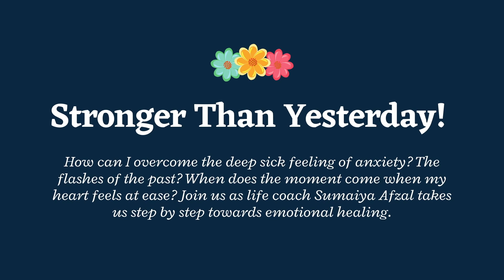Emotional Healing with Sumaiya Afzal | LiveDeen | 6th March, 2021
𝐋𝐢𝐯𝐞𝐃𝐞𝐞𝐧 𝐏𝐫𝐞𝐬𝐞𝐧𝐭𝐬 — 𝐄𝐦𝐨𝐭𝐢𝐨𝐧𝐚𝐥 𝐇𝐞𝐚𝐥𝐢𝐧𝐠 | 𝑆𝑡𝑟𝑜𝑛𝑔𝑒𝑟 𝑡ℎ𝑎𝑛 𝑦𝑒𝑠𝑡𝑒𝑟𝑑𝑎𝑦. 𝐴 𝑔𝑙𝑖𝑚𝑝𝑠𝑒 𝑜𝑓 ℎ𝑒𝑎𝑙𝑖𝑛𝑔 𝑎𝑓𝑡𝑒𝑟 𝑑𝑖𝑣𝑜𝑟𝑐𝑒, 𝑚𝑎𝑟𝑟𝑖𝑎𝑔𝑒 𝑡𝑟𝑎𝑢𝑚𝑎 𝑎𝑛𝑑 𝑚𝑜𝑟𝑒 𝐰𝐢𝐭𝐡 𝑳𝒊𝒇𝒆 𝑪𝒐𝒂𝒄𝒉 𝑺𝒖𝒎𝒂𝒊𝒚𝒂 𝑨𝒇𝒛𝒂𝒍 𝐟𝐫𝐨𝐦 𝑺𝒚𝒅𝒏𝒆𝒚, 𝑨𝒖𝒔𝒕𝒓𝒂𝒍𝒊𝒂

𝐻𝑜𝑤 𝑐𝑎𝑛 𝐼 𝑜𝑣𝑒𝑟𝑐𝑜𝑚𝑒 𝑡ℎ𝑒 𝑑𝑒𝑒𝑝 𝑠𝑖𝑐𝑘 𝑓𝑒𝑒𝑙𝑖𝑛𝑔 𝑜𝑓 𝑎𝑛𝑥𝑖𝑒𝑡𝑦? 𝑇ℎ𝑒 𝑓𝑙𝑎𝑠ℎ𝑒𝑠 𝑜𝑓 𝑡ℎ𝑒 𝑝𝑎𝑠𝑡? 𝑊ℎ𝑒𝑛 𝑑𝑜𝑒𝑠 𝑡ℎ𝑒 𝑚𝑜𝑚𝑒𝑛𝑡 𝑐𝑜𝑚𝑒 𝑤ℎ𝑒𝑛 𝑚𝑦 ℎ𝑒𝑎𝑟𝑡 𝑓𝑒𝑒𝑙𝑠 𝑎𝑡 𝑒𝑎𝑠𝑒? 𝐽𝑜𝑖𝑛 𝑢𝑠 𝑎𝑠 𝑙𝑖𝑓𝑒 𝑐𝑜𝑎𝑐ℎ 𝑆𝑢𝑚𝑎𝑖𝑦𝑎 𝐴𝑓𝑧𝑎𝑙 𝑡𝑎𝑘𝑒𝑠 𝑢𝑠 𝑠𝑡𝑒𝑝 𝑏𝑦 𝑠𝑡𝑒𝑝 𝑡𝑜𝑤𝑎𝑟𝑑𝑠 𝑒𝑚𝑜𝑡𝑖𝑜𝑛𝑎𝑙 ℎ𝑒𝑎𝑙𝑖𝑛𝑔.

𝐒𝐈𝐒𝐓𝐄𝐑𝐒 𝐎𝐍𝐋𝐘 𝐒𝐄𝐒𝐒𝐈𝐎𝐍

𝐖𝐡𝐞𝐧: 𝑆𝑎𝑡𝑢𝑟𝑑𝑎𝑦, 𝑀𝑎𝑟𝑐ℎ 6𝑡ℎ, 2021 @ 3𝑝𝑚 - 5:30𝑝𝑚
𝐖𝐡𝐞𝐫𝐞: 𝑀𝑎𝑟𝑟𝑖𝑜𝑡𝑡 - 𝐺𝑜𝑣𝑒𝑟𝑛𝑜𝑟 𝐻𝑎𝑙𝑙 (𝐿𝑖𝑚𝑖𝑡𝑒𝑑 𝑡𝑜 100 𝑝𝑒𝑜𝑝𝑙𝑒 𝑤𝑖𝑡ℎ 𝑠𝑜𝑐𝑖𝑎𝑙 𝑑𝑖𝑠𝑡𝑎𝑛𝑐𝑖𝑛𝑔) 𝐀𝐍𝐃 𝐿𝑖𝑣𝑒 𝑂𝑛 𝑍𝑜𝑜𝑚 𝑎𝑠𝑤𝑒𝑙𝑙!